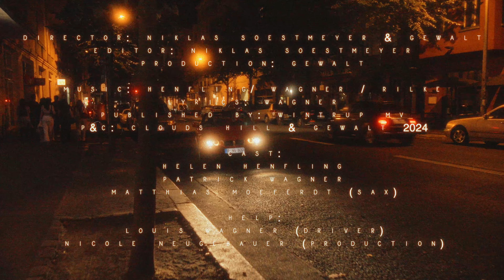Gewalt - Ein Sonnensturm tobt über uns (Official Video)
The official music video for 'Ein Sonnensturm tobt über uns' by Gewalt. Directed by Niklas Soestmeyer & Gewalt.

"Ein Sonnensturm tobt über uns" - Gewalt Discovers the Lightness of Being.

With their latest video for the pop single "A Solar Storm Rages Above Us," the Berlin-Vienna Wut Wave trio, consisting of Helen Henfling, Jasmin Rilke, and Patrick Wagner, explore the lightness of being.

In a scene reminiscent of a classic romantic film, a couple—who bear a striking resemblance to two of the three musicians—spends an idyllic day together. Directed by the wunderkind Niklas Soestmeyer, and following the traditional feel-good movie aesthetic, Henfling and Wagner are seen driving through deserted country roads, picnicking in the countryside, gazing longingly into the camera, and even getting cozy with a white stallion. The obligatory sunset is, of course, included. The scene is almost musical-like, with "Matthias Moeferdt" providing a saxophone accompaniment to the pair’s tender moments. One might wonder—is this the next Mamma Mia?

Gewalt has never taken the easy route when it comes to visualising their music, as seen in their early works "Pawlow," "Limiter," "Deutsch," and "Es funktioniert." Their videos have always been about pushing boundaries. The song "A Solar Storm Rages Above Us," which the band claims was written "to heal the world," requires a different emotional tone and narrative from their previous works—kitsch notwithstanding.

And yet, Gewalt wouldn’t be Gewalt if the end of this day wasn’t, in fact, the end. Or perhaps just the beginning.

Gewalt’s new album "Doppeldenk" will be released on 4th October 2024 via Clouds Hill / ADA worldwide. The band will embark on a selective tour through Germany and Austria in November/December.

Gewalt Doppeldenk Tour '24 presented by Musikexpress, Laut.de, Byte FM, Kaput Mag & Diffus:
27-11 Köln - Artheater
28-11 Hamburg - MS Stubnitz
29-11 Utrecht (NL) - dB´s Studios
30-11 Leipzig - Neues Schauspiel
03-12 Wiesbaden - Kreativ Fabrik
04-12 München - Strom
05-12 Wien - Arena
06-12 Stuttgart - Goldmark's
12-12 Berlin - Neue Zukunft

Credits:
Director: Niklas Soestmeyer & Gewalt
Editor: Niklas Soestmeyer
Production: Gewalt

Lyrics: Wagner
Published by: Wintrup MV
P&C: Clouds Hill & Gewalt 2024

Cast:
Helen Henfling
Patrick Wagner
Matthias Moeferdt (Sax)

Help:
Louis Wagner (Driver)
Nicole Neugebauer (Production)